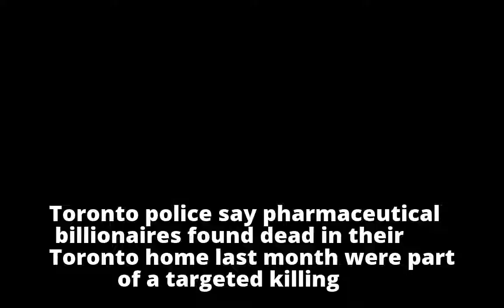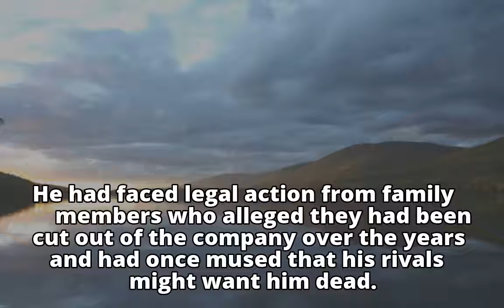Billionaires Barry and Honey Sherman were murdered, Canada police say